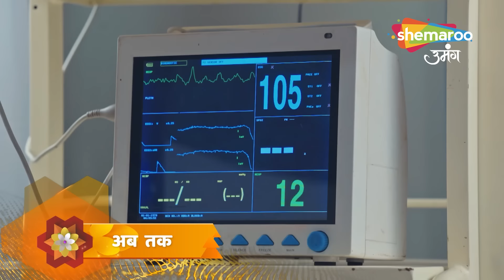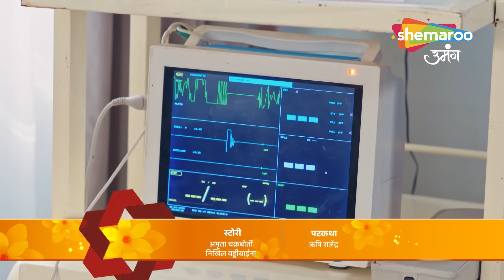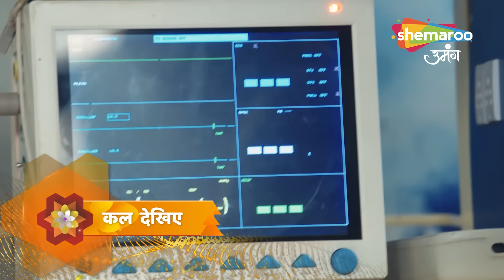Kyunki Tum Hi Ho Hindi Drama Show | Full Episode | Kaise Bachayega Karan Kavya Ko? | Episode 63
Show Name : Kyunki Tum Hi Ho